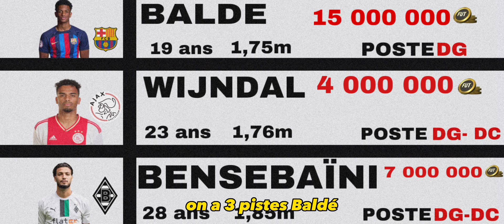FIFA MOBILE 23 - RECONSTRUIRE LEIPZIG AVEC 10MILLION #1